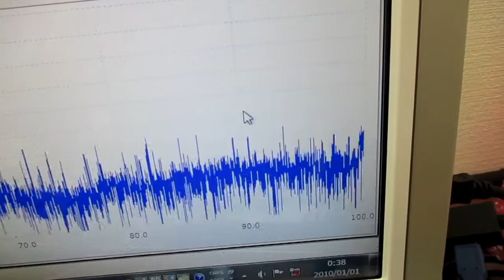オリジナル製品：超音波発振プローブを利用した超音波制御技術